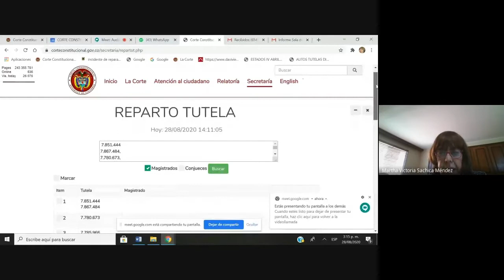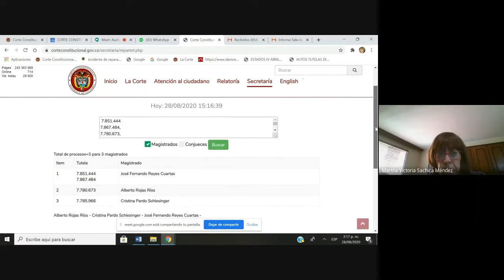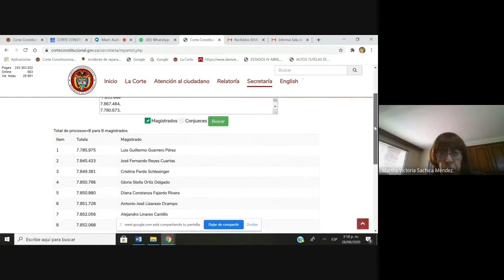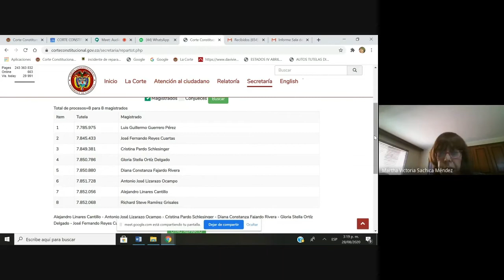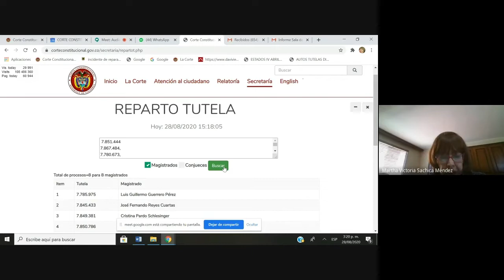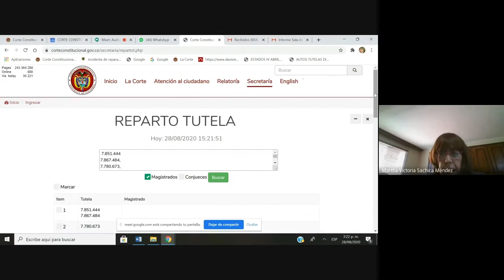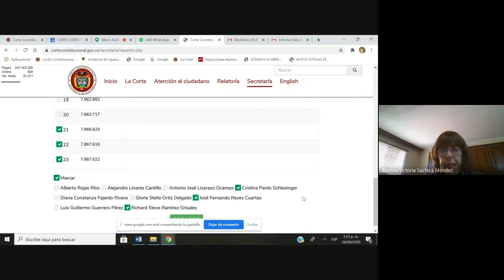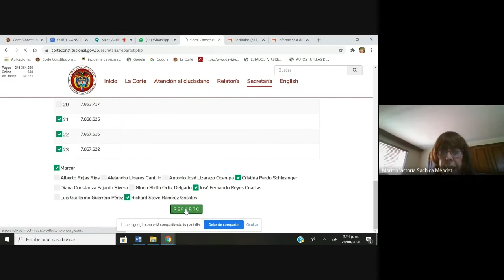Sala de Selección Agosto 28 de 2020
Audiencia sala de selección 28 de agosto de 2020